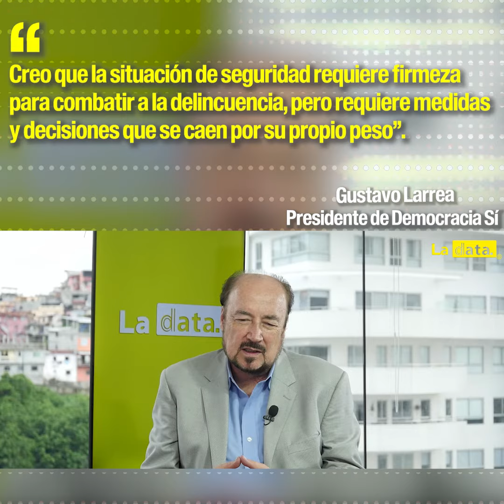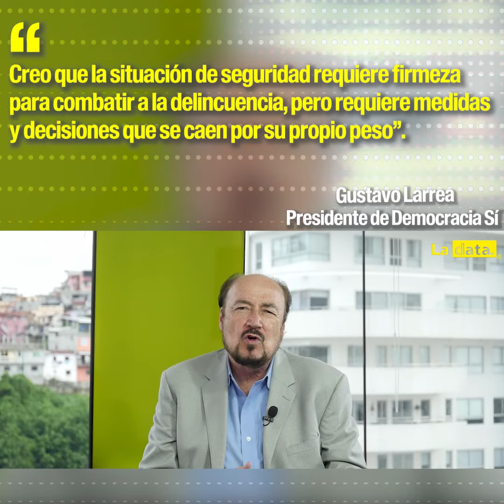personajes - Junto a Gustavo Larrea.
personajes - Junto a Gustavo Larrea Presidente de Democracia Sí.